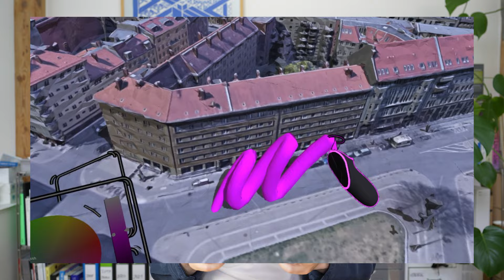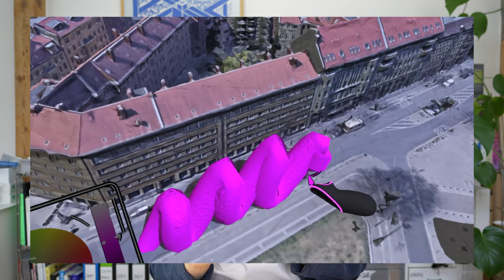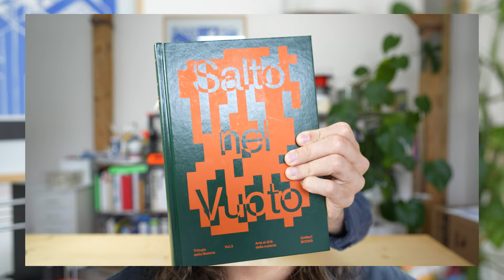Materiality in the Digital and NFTs: Surprisingly Pink #4 at Sotheby's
The series SURPRISINGLY consists of 100 unique 3D paintings by the German artist Manuel Rossner. You can display the hand-drawn 3D artwork in your virtual gallery and home in the metaverse.

Every 3D model in the series has a physical counterpart. The exact shapes are materialized with CNC-milling. The physical paintings were part of exhibitions at Hamburger Kunsthalle and KÖNIG GALERIE.

The holders of the NFTs can decide if they would like to produce their piece together with the artist and a production company. The creation of a physical artwork is limited to 25 of the 100 digital objects.

Rossner uses virtual reality glasses to create the shapes that refer to the classic format of portrait painting. Beyond the paintings themselves, each one exists in multiple variations, which simulate the paintings’ melting and bouncing. The sets represent Rossner’s research into the materiality of the digital.

Each set includes a 3D painting as well as an increasing number of videos documenting Rossner’s exploration into the digital domain.

Digital material has qualities that make it unique. Digital material mimics what we know of the physical world. Why do we understand and perceive virtual environments when they are ultimately nothing more than a collection of zeros and ones?